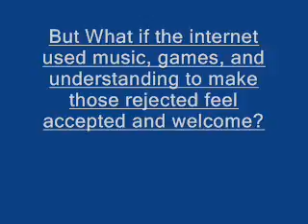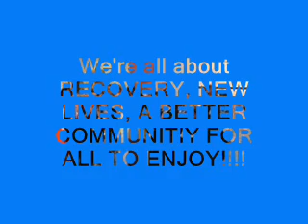Gmrc Regular Intro